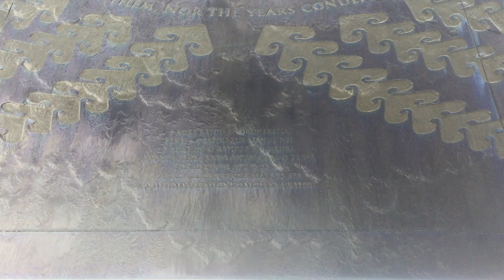Auckland War Memorial Museum - Eat. Pray. Greg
This is a video I took on the first day of my year long international voyage outside the Auckland War Memorial Museum in Auckland, New Zealand. This was an excellent museum that not only focused on the New Zealand experiences during the wars of the 20th Century and beyond, but also featured a lot of Maori history and culture and as well as natural history.